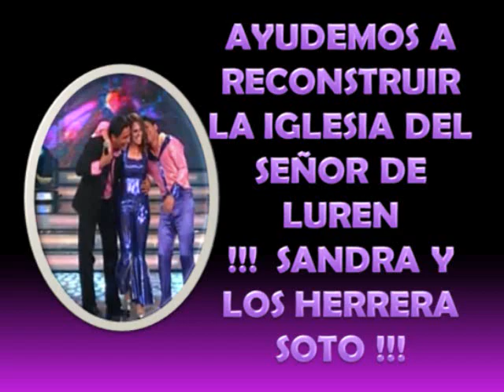Sandra Muente y los Herrera Soto EXCLUSIVO!! EL SHOW DE LOS SUEÑOS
Sandra Muente y los Herrera Soto en el show de los sueños.. fotos ...apoyemos a Sandra y sus soñadores llamando desde un fijo al 14178 o enviando un mensaje al 5550 ... SANDRA MUENTE Y LOS HERRERA SOTO OPCION 13. Rumbo a la final. Fuerza chicos... por la reconstrucción del templo del Señor de Luren.